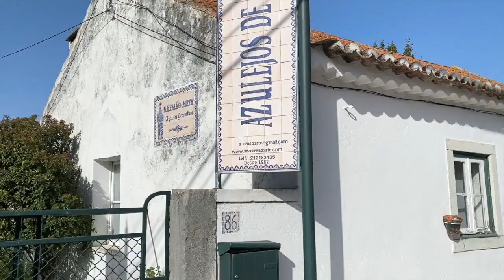Europeans Sharing Views 2020 - The Film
Project coordinator:
Rui Baltazar

Team Advisors:
Mauro Gentile
Daniel Ganço

Participants:
Alicia González SPAIN
Anja Sander GERMANY
Gea Ensling ESTONIA
Lele Camelia Florina ROMANIA
Mateiaș Ioana Dorina ROMANIA